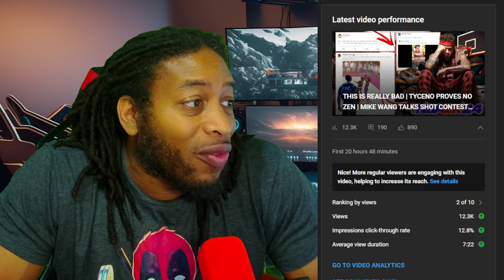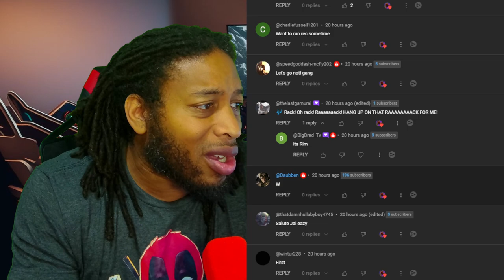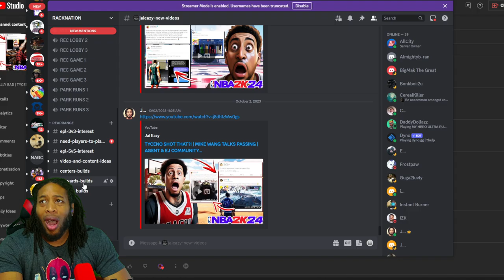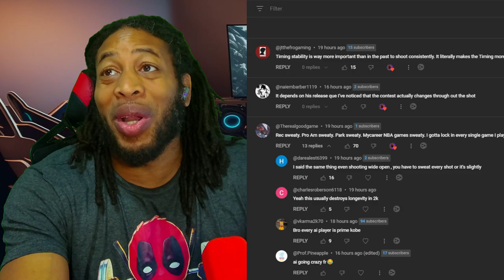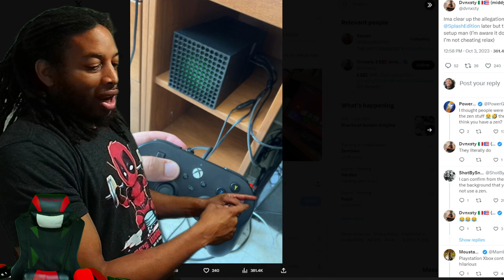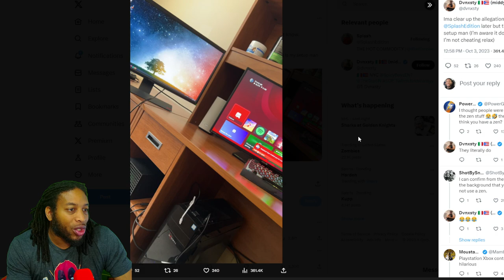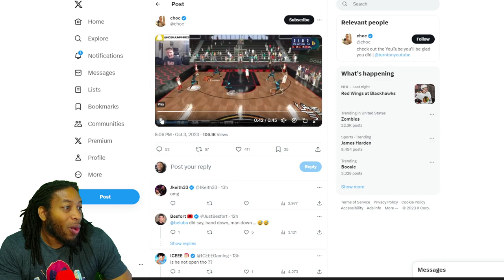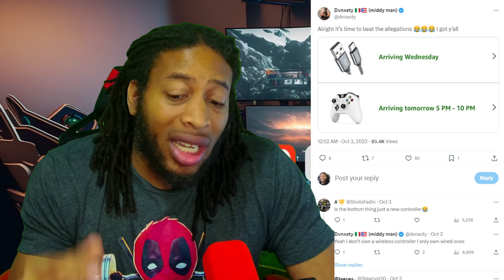ZENSATIONAL | DVNXSTY UNDER FIRE VIA ZEN ALLEGATIONS FROM CHOC AND SPLASHY | NBA 2K24 NEWS & UPDATES